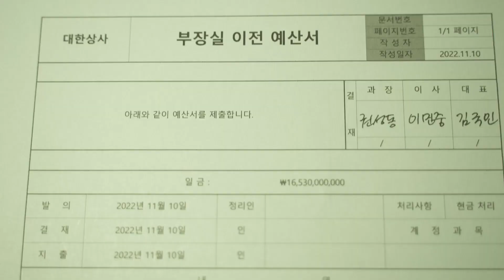[대한상사 04] 반격 김여사 한동훈 등장? ㅋㅋ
아는 예술인들이 제작한 꽁트입니다.
갈수록 흥미진진합니다.

▶ 매주 일요일 밤 8시 : 백자tv 정규생방 (+ 신희준 기타리스트)
▶ 매주 화요일 밤8시 : 화요 민중가요